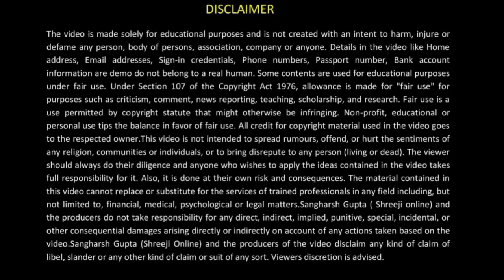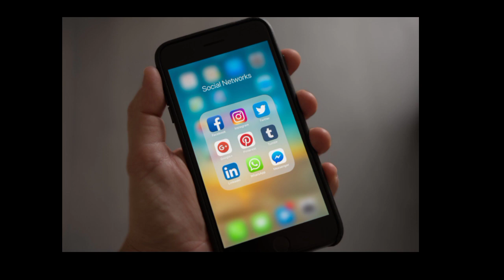cedmap results 2022 | cedmap latest update | cedmap merit list | सेडमैप रिजल्ट्स | mp new vacancy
In this video following details are explained